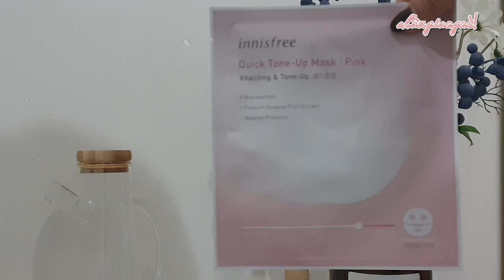24h đi làm chỉ dùng đồ hồng đen và Minigame xem Sơn Tùng MTP | Châu Giang nè!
Ui một ngày hồng đen khó thật lun á, suýt nữa thì chết đói luôn huhu nhưng hy vọng là xem xong chiếc clip này các bạn sẽ được truyền một ít năng lượng tích cực từ lũ xàm tụi mình ^^

♥ Minigame sẽ bắt đầu vào 12h ngày mai 30/10 nha mọi người ♥

Còn để nhận vé tham gia Lazada Supper Show với sự tham gia của Sơn Tùng MTP thì mọi người nhớ làm các bước này nha:

Bước 1: click vào 1 trong những link sản phẩm dưới đây sau đó mua cho mình bất kỳ sản phẩm nào mọi người quan tâm (không cần phải là sản phẩm có trong clip đâu nha)
Bước 2: Like chiếc page mới tinh này của mình để chúng ta có thêm nơi để chia sẻ tâm tư tình cảm với nhau
Bước 3: Chụp màn hình hoá đơn thanh toán của bạn và hình like page mình sau đó comment dưới post minigame trên page nha ❤

Ngày 5/11 mình sẽ random để gửi tặng 2 bạn may mắn 2 cặp vé xem Lazada Super Show nhé.
Hy vọng mọi người sẽ thích món quà nhỏ này của mình.
Cảm ơn Lazada với những tấm vé dễ thương này ❤